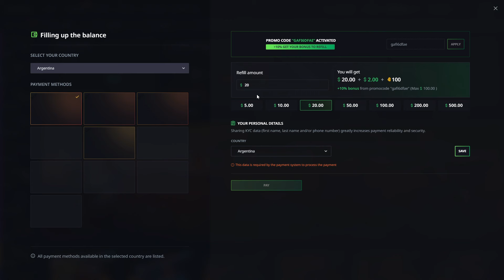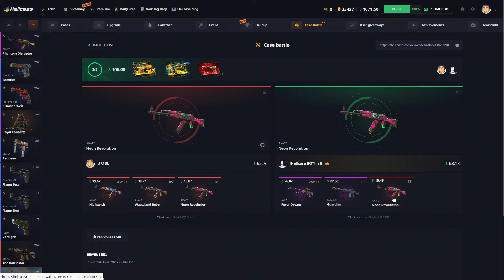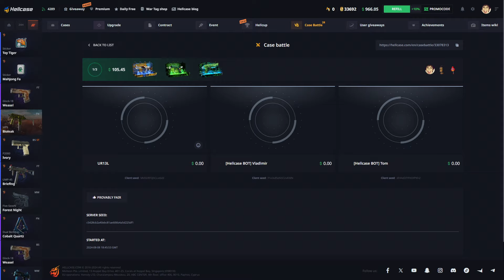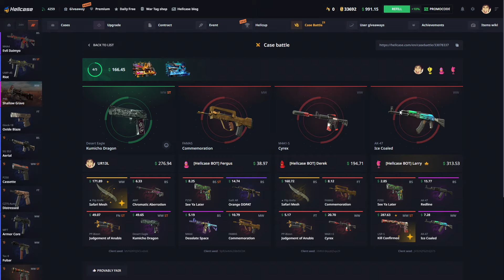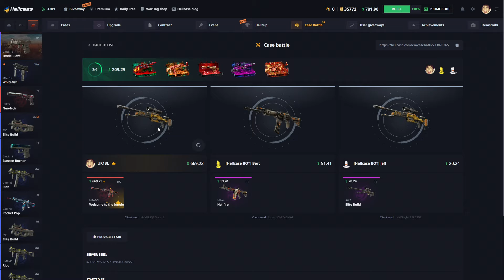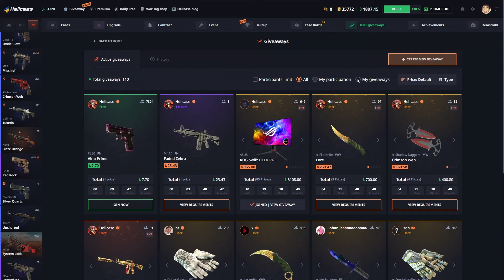ESTA M4A1-S CUESTA $700 Y ME TOCA...! SORTEO $150 PROMOCODE